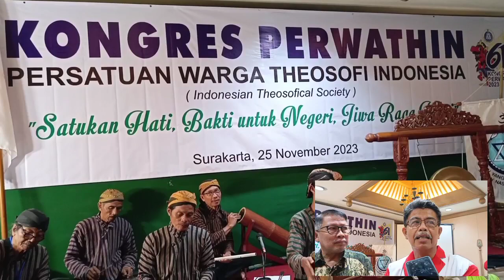KONGGRES PERWATHIN 2023 DI KOTA SOLO JAWA TENGAH